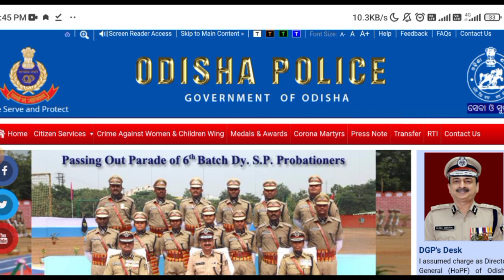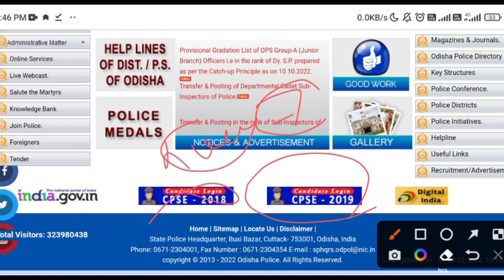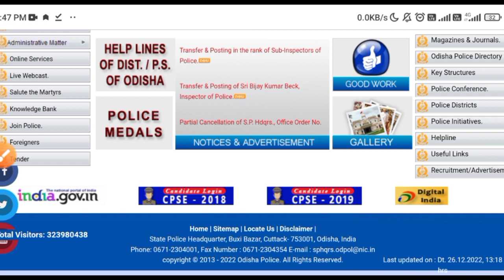Cutoff High ଯିବାର କାରଣ ଦେଖନ୍ତୁ //CPSE 2019 Exam ରେ ଦୁର୍ନୀତି ଅଭିଯୋଗ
OPRB 2019 Unfair Selection ??